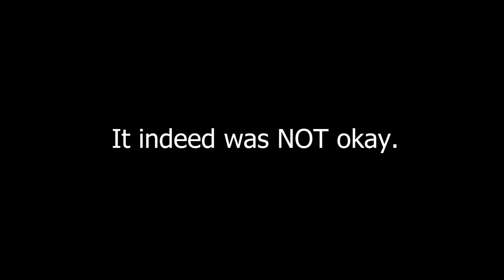"Love Takes Two!!!!" | Let's Play Co-op | It Takes Two | #1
Watch my Wife and I embark on a NEW Crazy Journey of our lives in It Takes Two, a genre-bending platform adventure created purely for co-op. Play as the clashing couple Cody and May, two humans turned into dolls by a magic spell. Trapped in a fantastical world, they’re reluctantly challenged with saving their fractured relationship by the suave love guru Dr. Hakim. A huge variety of gleefully disruptive gameplay challenges stand between them and their return to normal.